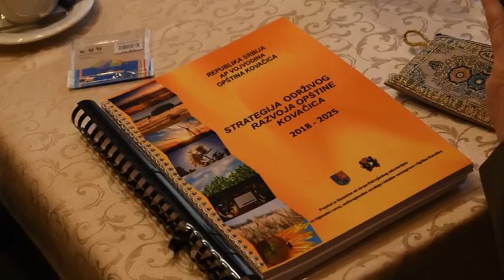Održana četvrta radionica u okviru pripreme plana razvoja opštine Kovačica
Infrastruktura i zaštita životne sredine teme su četvrte radionice koja je održana u okviru  pripreme plana razvoja opštine Kovačica za period 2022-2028. Radionica je održana u petak 23. oktobra.